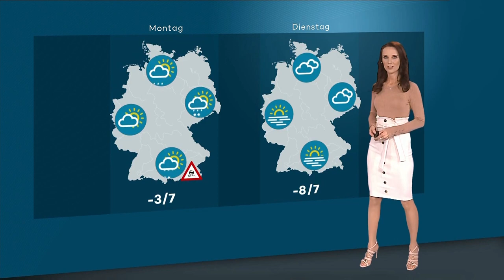Susanne Schöne 30 11 2019